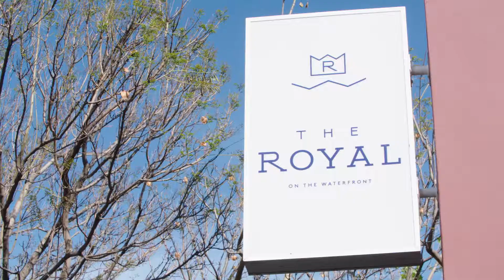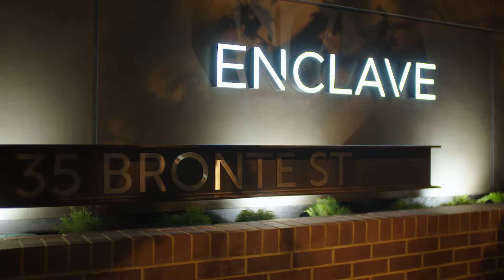Enclave Apartments Completion Video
Enclave Apartments in East Perth are now complete! 35 Bronte St, East Perth. for more information.